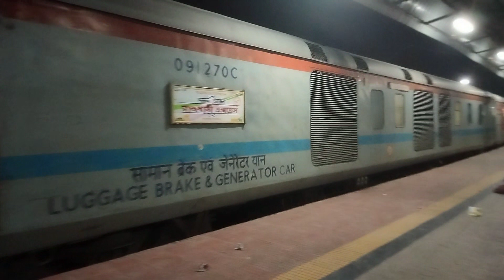[Sealdah-New Delhi] Rajdhani Superfast Train Arriving Pt Deen Dayal Upadhyay Railway Station